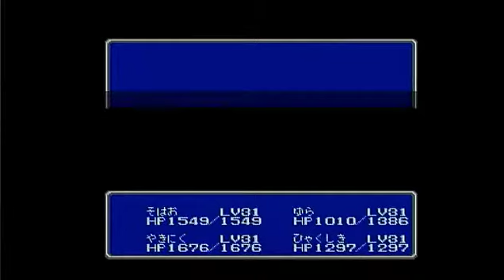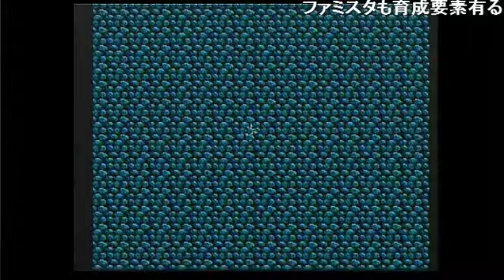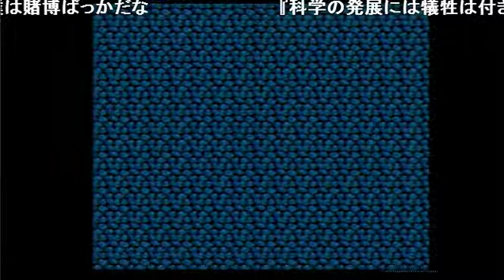【RPG】 ファイナルファンタジー３ 【Pt.44】 （2016年3月11日）